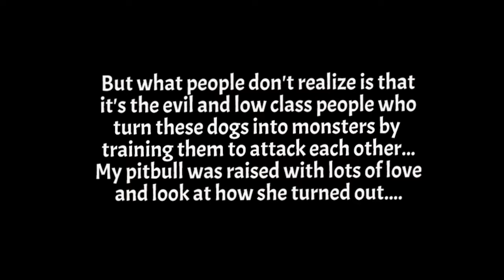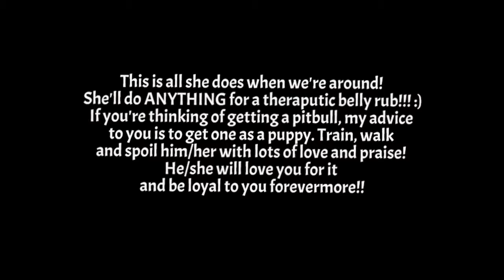My Cute Rednose Pitbull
Pitbulls are very loveable dogs! Get them as puppies train them early and spoil them with love! As a result they will be loyal to you. I speak from experience!!